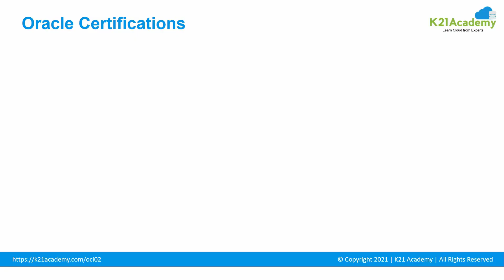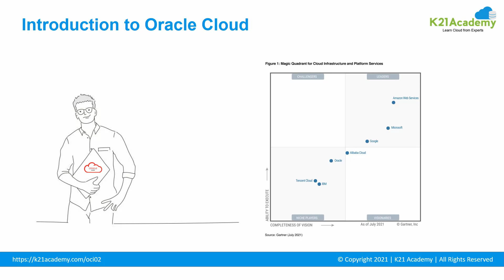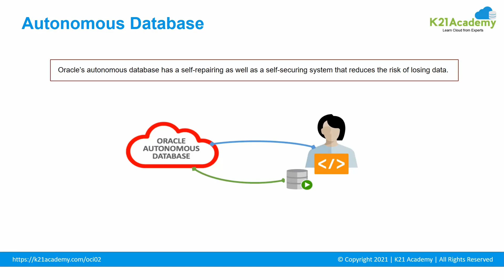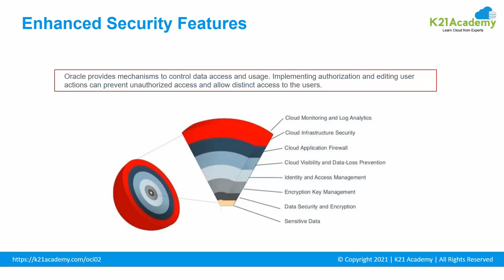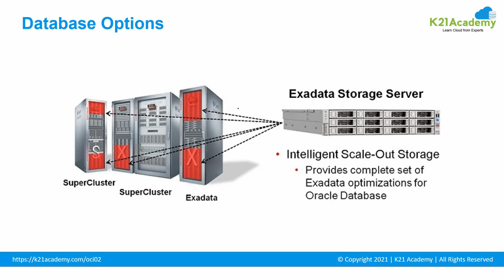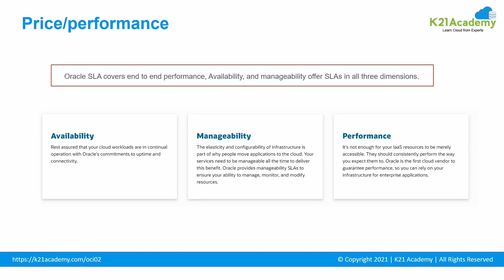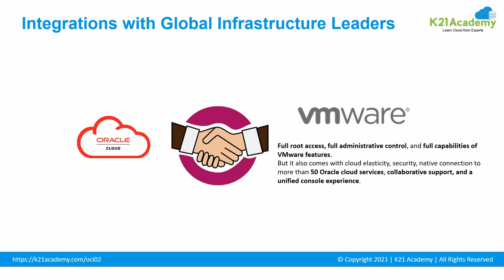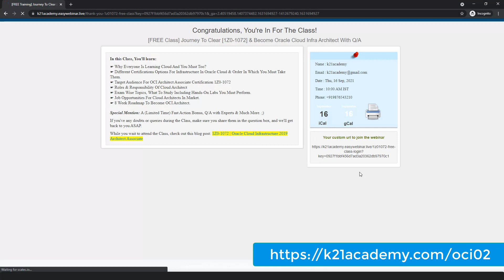Top 10 reasons to choose Oracle cloud | K21Academy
𝐉𝐨𝐢𝐧 𝐭𝐡𝐞 𝐅𝐫𝐞𝐞 𝐌𝐚𝐬𝐭𝐞𝐫𝐜𝐥𝐚𝐬𝐬 𝐨𝐧 𝐎𝐫𝐚𝐜𝐥𝐞 𝐂𝐥𝐨𝐮𝐝 𝐈𝐧𝐟𝐫𝐚 𝐀𝐫𝐜𝐡𝐢𝐭𝐞𝐜𝐭 𝐛𝐲 𝐂𝐥𝐢𝐜𝐤𝐢𝐧𝐠 𝐡𝐞𝐫𝐞

📌 Irrespective of a company's size, everyone in the industry has started to adopt cloud services. When we talk about 🖥 IT industry, Cloud is the buzz we hear more frequently.

➤ Taking full advantage of any ☁️ cloud transition means ✅ choosing services that not only offer rich functionality but are even 🛡 secure, affordable, and 🧑‍💻 easy to use. ⭕️ Oracle cloud meets these requirements.

📌 𝗢𝗿𝗮𝗰𝗹𝗲 𝗖𝗹𝗼𝘂𝗱 ➪ Oracle Cloud is an emerging cloud computing platform, offers a wide range of services like compute, storage, application development, and networking, etc. Oracle has grown splendidly in the past 30 years, from a small database company to a power player in ☁️ Cloud market. It has satisfied millions of customers with its wide variety of services.

📌 It is user-friendly, provides specialized services, global architecture, best pricing and much more.

𝐖𝐚𝐧𝐭 𝐭𝐨 𝐤𝐧𝐨𝐰 𝐦𝐨𝐫𝐞 𝐚𝐛𝐨𝐮𝐭 𝗢𝗿𝗮𝗰𝗹𝗲 𝗖𝗹𝗼𝘂𝗱 𝗮𝗻𝗱 𝗧𝗼𝗽 𝟭𝟬 𝗥𝗲𝗮𝘀𝗼𝗻𝘀 𝘁𝗼 𝗰𝗵𝗼𝗼𝘀𝗲?
𝐖𝐚𝐭𝐜𝐡 𝐭𝐡𝐞 𝐚𝐛𝐨𝐯𝐞 𝐯𝐢𝐝𝐞𝐨 𝐧𝐨𝐰 🚀

𝐖𝐡𝐞𝐫𝐞 𝐡𝐞 𝐞𝐱𝐩𝐥𝐚𝐢𝐧𝐬:
00:00 = Introdution
00:47 = Introduction to Oracle Cloud
02:15 = Oracle Cloud case study
02:41 = Top 10 Reasons to Choose Oracle Cloud
08:08 = Oracle: FREE Class
08:47 = How to register for Free Class

𝐀𝐥𝐬𝐨, 𝐝𝐨 𝐧𝐨𝐭 𝐟𝐨𝐫𝐠𝐞𝐭 𝐭𝐨 𝐣𝐨𝐢𝐧 𝐮𝐬 𝐨𝐧 𝐨𝐮𝐫 𝐅𝐑𝐄𝐄 𝐓𝐞𝐥𝐞𝐠𝐫𝐚𝐦 𝐠𝐫𝐨𝐮𝐩 𝐚𝐧𝐝 𝐛𝐞 𝐭𝐡𝐞 𝐟𝐢𝐫𝐬𝐭 𝐭𝐨 𝐫𝐞𝐜𝐞𝐢𝐯𝐞 𝐌𝐢𝐜𝐫𝐨𝐬𝐨𝐟𝐭 𝐀𝐳𝐮𝐫𝐞-𝐫𝐞𝐥𝐚𝐭𝐞𝐝 𝐧𝐞𝐰𝐬 𝐚𝐧𝐝 𝐮𝐩𝐝𝐚𝐭𝐞𝐬.